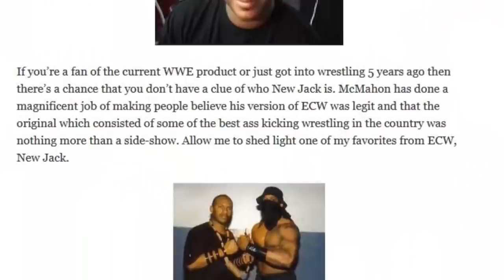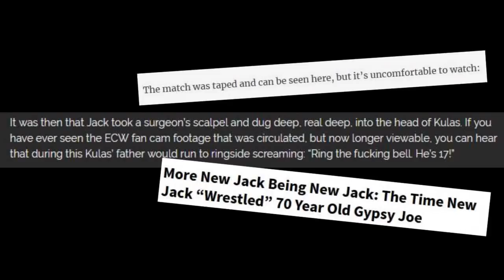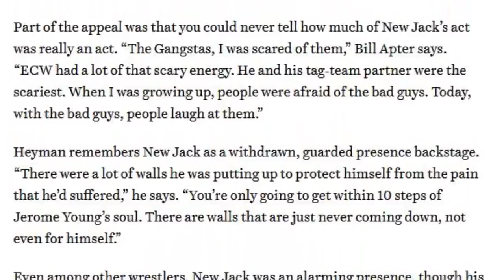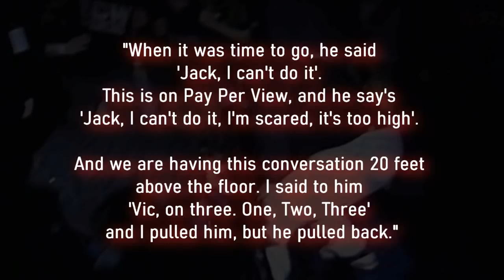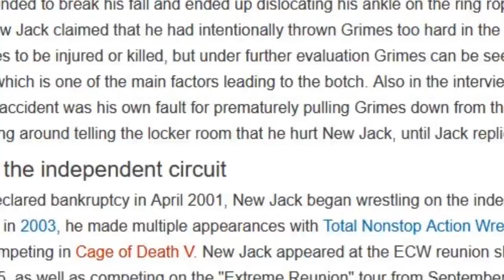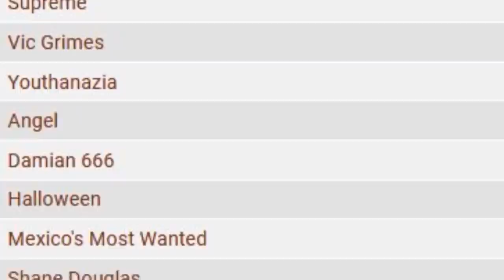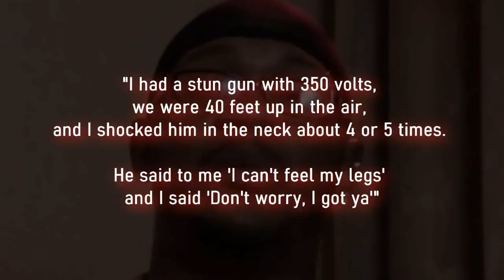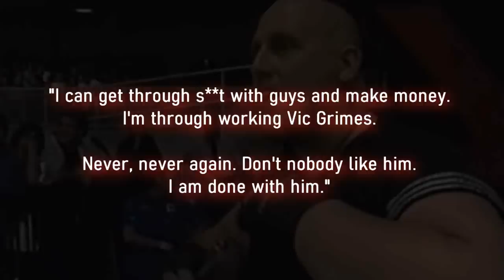Brain Damage - The Story of New Jack vs Vic Grimes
Wrestling Bios Presents - Brain Damage: The Story of New Jack vs Vic Grimes

There is no one in professional wrestling as notorious as New Jack. The stories we read about Jerome Young seem unbeliavable at first, but you best believe that New Jack really did live the gimmick. In SMW and ECW, New Jack made headlines along with his "Gangstas" tag partner Mustafa, brining a new meaning to extreme wrestling.

At ECW Living Dangerously 2000, New Jack worked a match against Da Baldies. During this match, the infamous "Danbury Fall" occured when Vic Grimes fell on top of New Jack when a planned table bump from a scaffold went wrong. The botch left New Jack with some serious health issues, and New Jack heard that Grimes was boasting about putting New Jack out of commission. New Jack returned to ECW a few months later but, in his words, he was never the same.

Fast forward 2 years later and New Jack vs Vic Grimes is booked in XPW, in an event aptly named "FreeFall". During this match, New Jack got his revenge when Vic Grimes was thrown from a 40 foot scaffold, right into the ring.

This mini documentary from Wrestling Bios takes a look at the New Jack vs Vic Grimes matches and the shoot interviews New Jack gave after the incident. Topics covered include:

00:44 New Jack and his reputation as a feared hardcore wrestler
03:14 New Jack's early career before ECW
04:42 Vic Grimes journey in Professional Wrestling, including his WWE tryouts
05:58 The Danbury Fall at ECW Living Dangerously 2000
10:25 XPW Freefall 2002 and the New Jack vs Vic Grimes Scaffold Match
Much More!